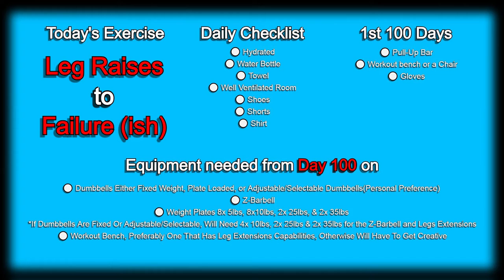Day 96 HAPPY NEW YEAR‼️ | 300 Days Fitness Challenge